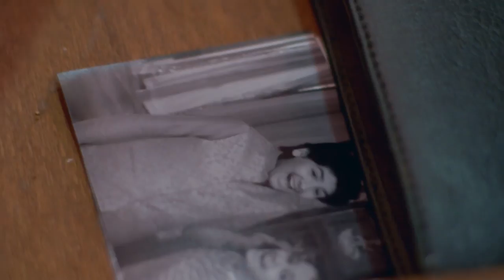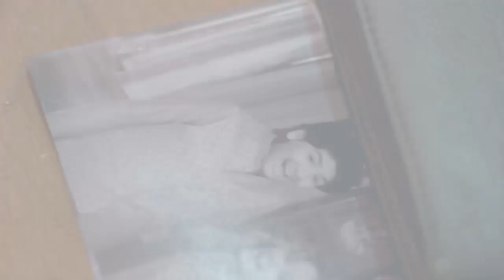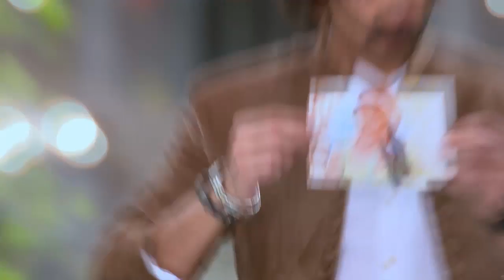MS 4 24